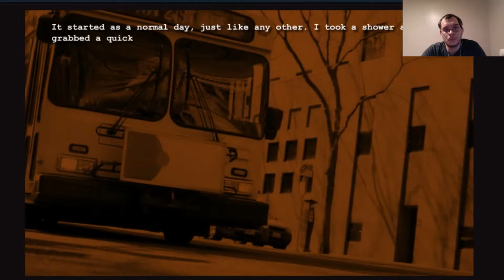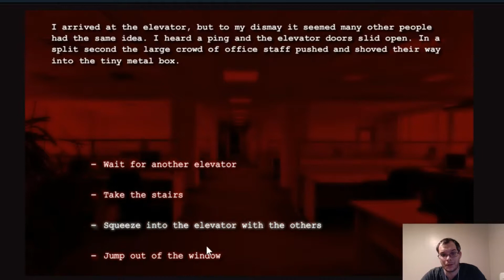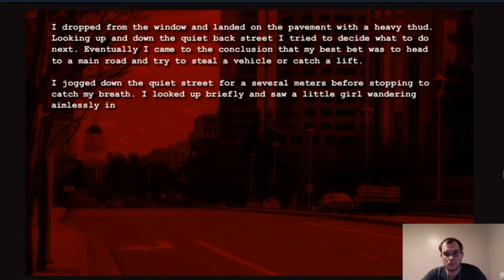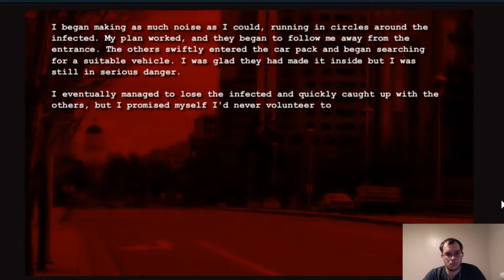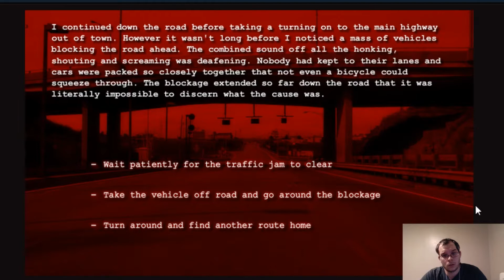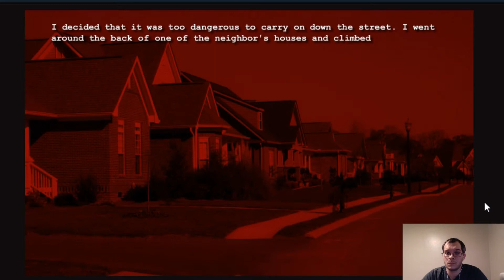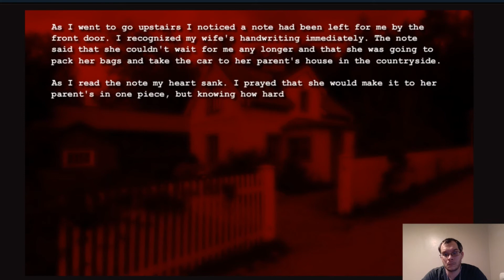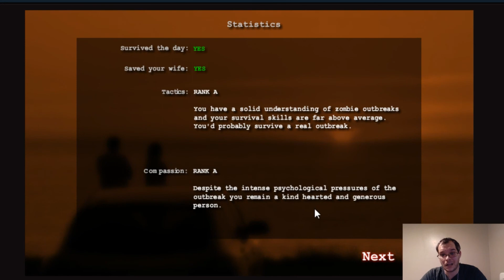Saturday Newgrounds Game Dead Frontier Outbreak